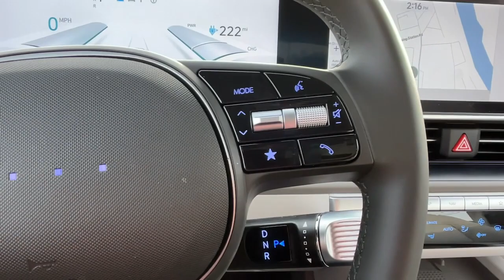2023 Hyundai IONIQ_6 Stamford, Greenwich, Norwalk, Darien, Fairfield, CT H23236S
Digital Green Used 2023 Hyundai IONIQ_6 SEL available in Stamford, Connecticut at Stamford Hyundai. Servicing the Greenwich, Norwalk, Darien, Fairfield, CT area.

Stamford Hyundai
85 Magee Ave

Hyundai Certified  Excellent Condition  LOW MILES - 3 152! SEL trim. Heated Seats  Navigation  Lane Keeping Assist  Dual Zone A/C  Keyless Start  Onboard Communications System  Back-Up Camera  Satellite Radio  All Wheel Drive CLICK NOW!br /br /KEY FEATURES INCLUDEbr /Navigation  All Wheel Drive  Heated Driver Seat  Back-Up Camera  Satellite Radio  iPod/MP3 Input  Onboard Communications System  Aluminum Wheels  Keyless Start  Dual Zone A/C  Lane Keeping Assist  Blind Spot Monitor  Cross-Traffic Alert  Hands-Free Liftgate  Smart Device Integration Rear Spoiler  MP3 Player  Remote Trunk Release  Keyless Entry  Child Safety Locks. br /br /OPTION PACKAGESbr /CARPETED FLOOR MATS. Local Trade-In  Financing Available CARFAX 1-Owner 173-point mechanical  safety and appearance inspection by Hyundai-certified technicians  Rental car reimbursement provided during covered repairs  10-Year/ 100 000 mile Powertrain Limited Warranty  10-Year/ 100 000 mile Powertrain Limited Warranty  Hyundai Certified Used Vehicles carry the remainder 5-year/60 000-mile New Vehicle Limited Warranty  Roadside Assistance includes towing  jump starts  tire service  lockout service and fuel delivery  Complimentary 24/7/365 roadside assistance is provided for 10 years/Unlimited Mileage  3-Month of No-Charge SiriusXM Satellite Radio  All-Access  Trial  Travel interruption service when a covered breakdown occurs 150 miles or more away from home  A CarFax Vehicle History Report is included with all CPO vehicles br /br /OUR OFFERINGSbr /Stamford Hyundai is a digital  interactive dealership that is the Hyundai Eastern Region #1 service satisfaction Hyundai Dealer in the district two years running. We believe in transparency for our clients and feel that when our customers are educated about their purchase from availability  total brand value and finance options it is easy to say Yes to Hyundai. Combine this with our exceptional customer service and convenient online purchase process; it is easy to say Yes to Stamford Hyundai! br /br /Mileage may be higher due to test drives or if vehicle is/was a loaner vehicle. Please confirm the accuracy of the included equipment by calling us prior to purchase. br /
CF